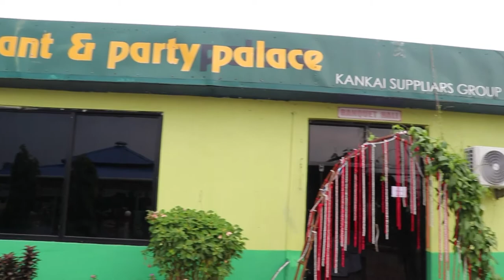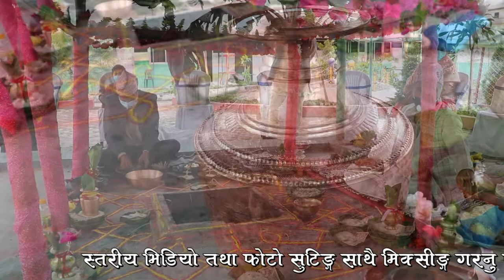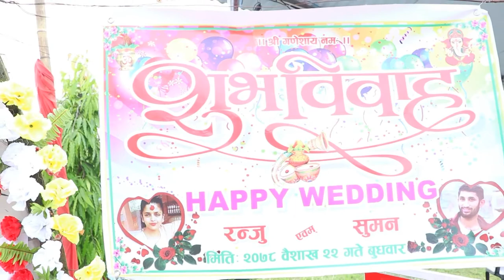Ranju Khanal Weds Suman Bastola 2